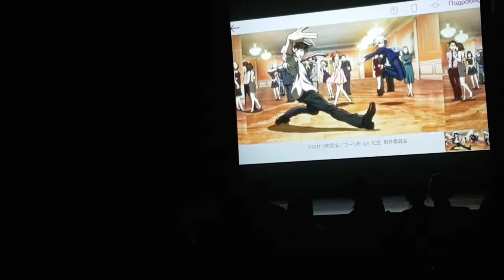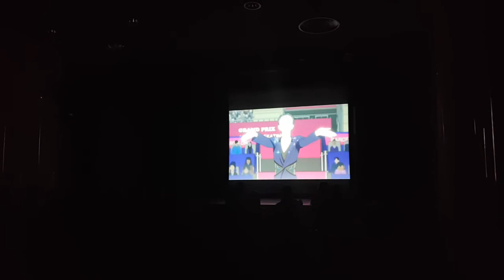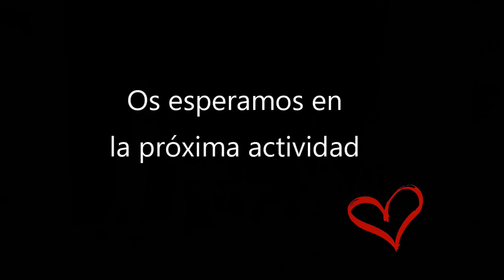06/05/2017 - Yuri On ICE - CEO - Barcelona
Resumen de como vivimos la proyección de Yuri On Ice en pantalla grande en el CEO. Disfrutar de este anime rodeado de amigos, y sobretodo en Barcelona ha sido muy especial.
Os esperamos en la próxima actividad!